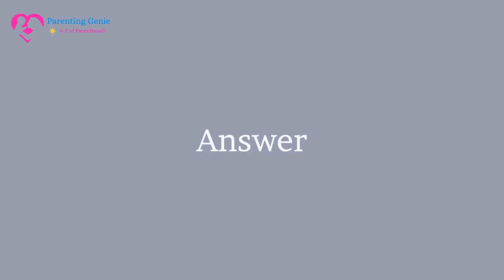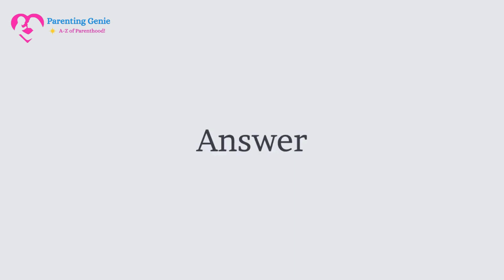Birth Planner: FAQs and Answers for Navigating the Journey of Birth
Creating a birth plan is the first step to ensuring safe and smooth childbirth. Couples should ideally have decided upon a birth plan at the 26th week, including the preferred method of delivery, birthing partner and things to pack for the due date.

Feeling overwhelmed by the thought of birth? You're not alone! Join us as we answer all your burning questions about birth planners, from what they are to how they can empower you to have the birth experience you desire.

In this video, we'll cover:

What exactly is a birth planner and what benefits does it offer?
What kind of questions should I ask a potential birth planner?
How can a birth planner help me create a birth plan that reflects my wishes?
What are some common fears and concerns about birth, and how can a birth planner address them?
Plus, tips for using your birth planner effectively throughout your pregnancy and delivery.
Whether you're a first-time mom or a seasoned pro, this video is packed with valuable information to help you feel informed, confident, and in control of your birth journey.

Stick around for the answers, where we'll be answering viewer questions in real-time!